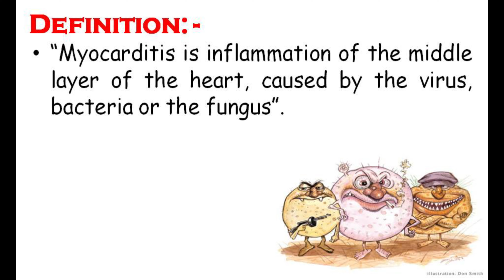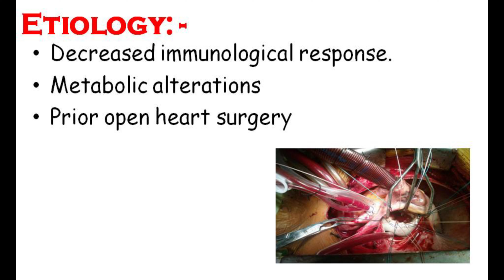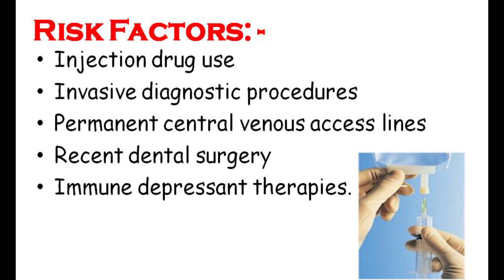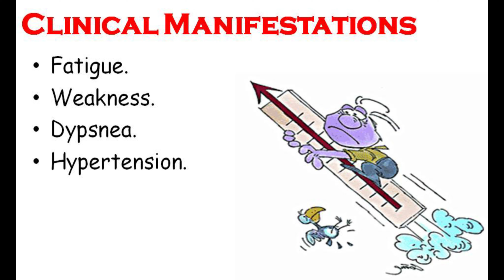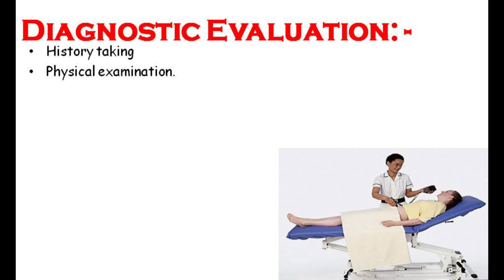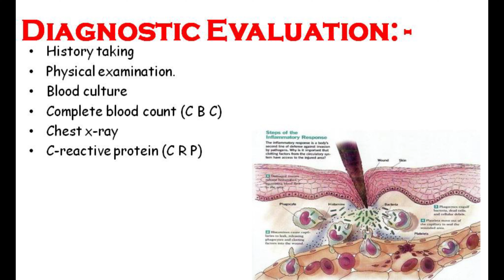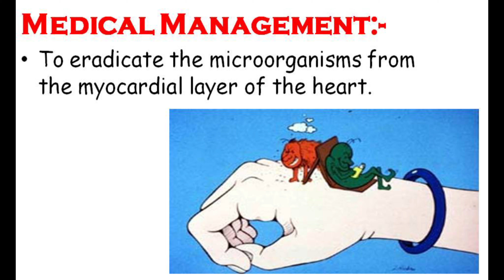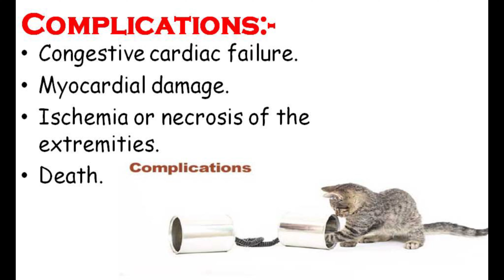Notes II Myocarditis II B Sc Nursing 2nd Year II Medical Surgical Nursing II